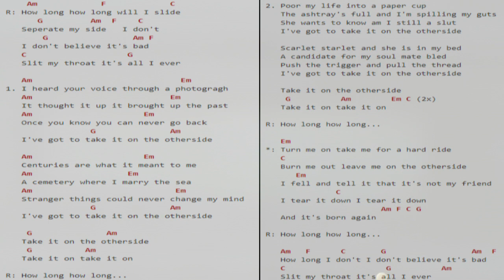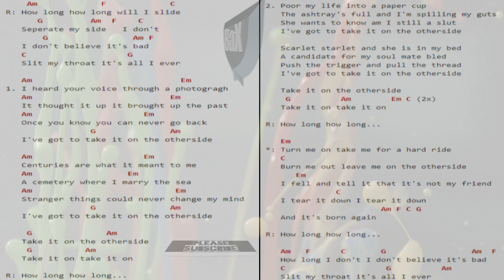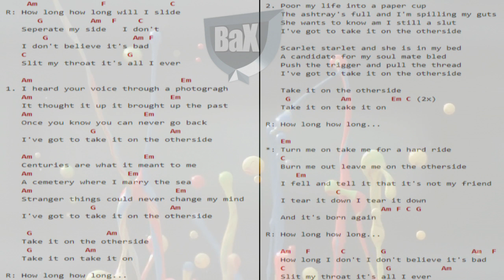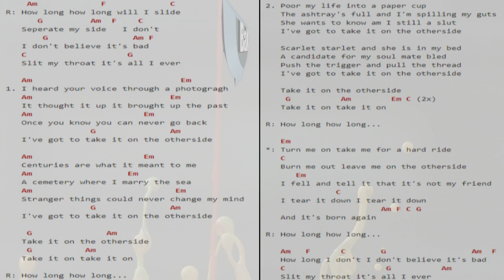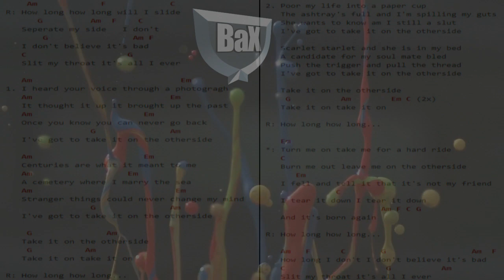Red Hot Chilli Peppers - Otherside (ACAPELLA mix by BaX) + chords (you can play on guitar)